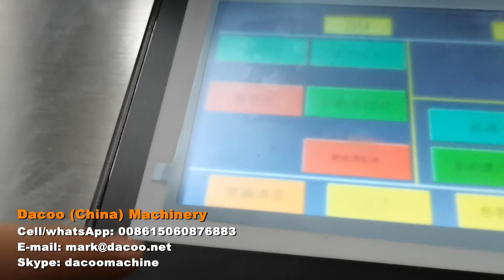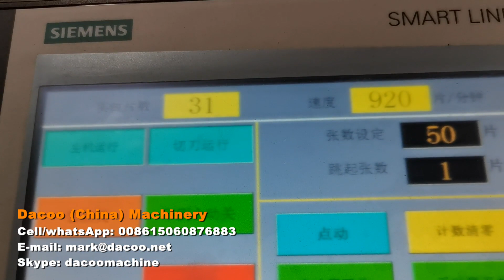Original Manufacturer High Speed Paper Napkin Serviette Machine - 20240402